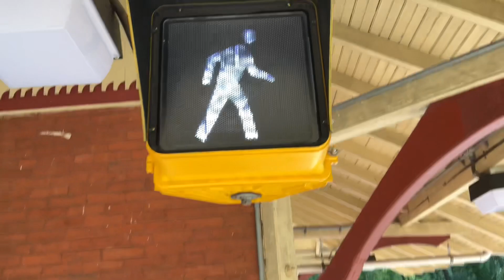Railfanning At SEPTA’s Wallingford Train Station